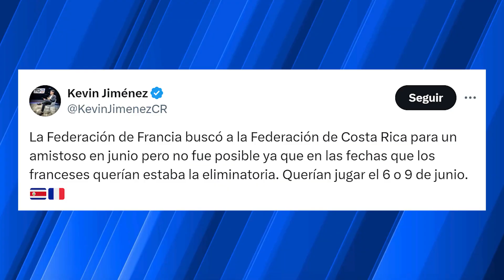SELECCIÓN DE COSTA RICA RECHAZÓ JUGAR AMISTOSO CONTRA FRANCIA😱